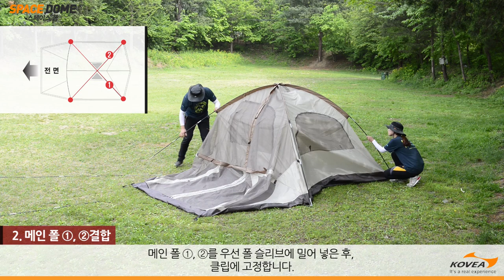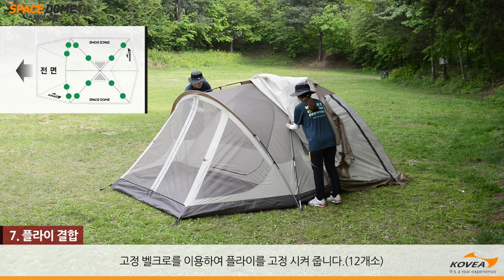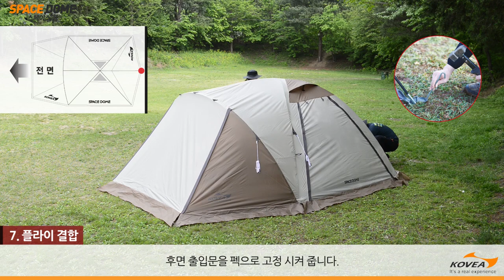스페이스 돔 설치동영상